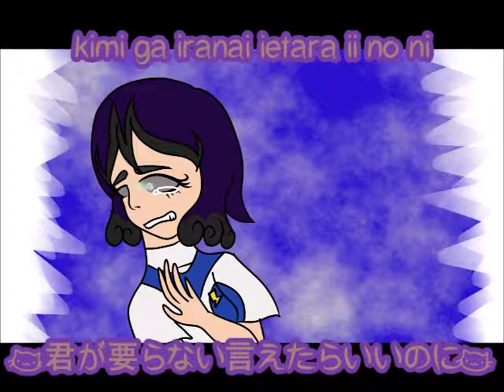Clarity || Hello, お元気ですか || Opening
This took 3 DAYS TO MAKE, sorry about not uploading that much!! I've just went on my holiday and... Yep. woo, hope you guys enjoy this!!